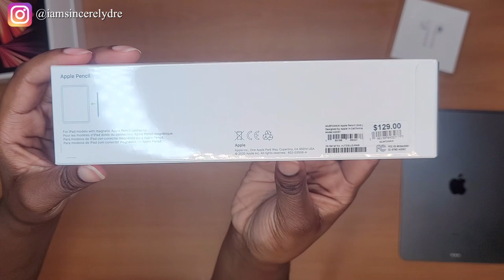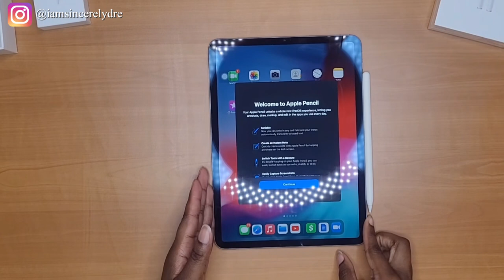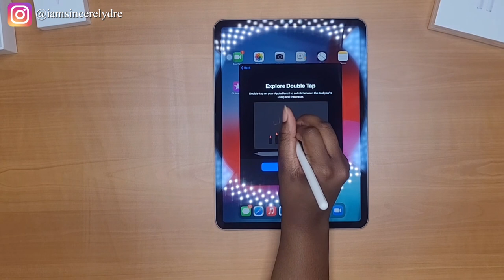IPAD PRO 11 INCH ACESSORY UNBOXING | APPLE PENCIL + EAR PODS | SINCERELY DRE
COMMENT what your favorite IPad accessory is